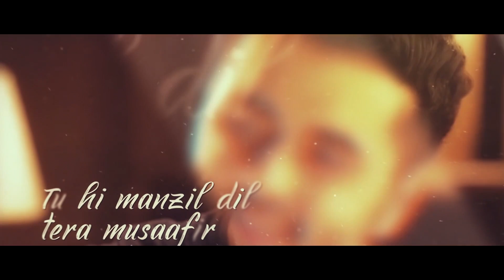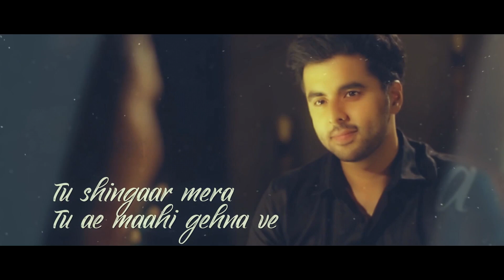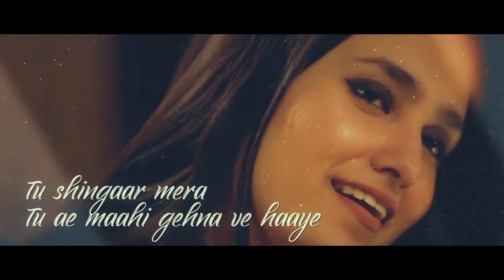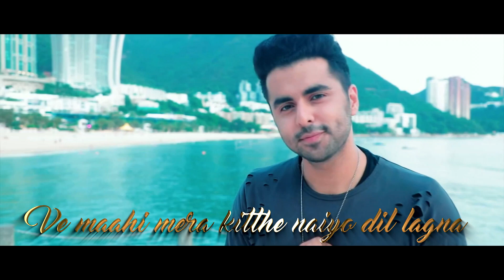Love Mashup 2020- Tera Ban Jaunga|Mere Soneya|Ve Maahi|Gurashish Singh|Kuhu Gracia|Tanveer S Kohli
The love mashup 2020 is here !!! Enjoy your home quarantining with Gurashish and kuhu's new love mashup.

Songs:
Tera Ban Jaunga
Mere Soneya
Ve Maahi

Singer: Gurashish P Singh, Kuhu Gracia

Music Production : Tanveer Singh Kohli (TSK MUSIC)
Music Arrangements: Tanveer Singh Kohli, Gurashish Singh
Mixing & Mastering: Reena Gilbert
Visuals: Just Nirjon Hasan